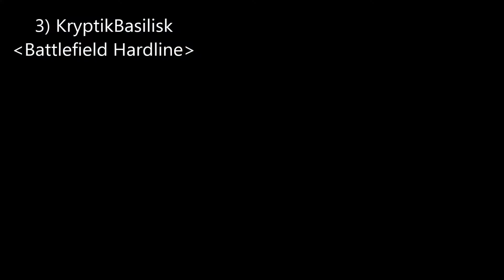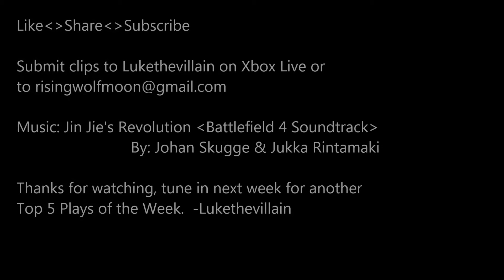Top 5 Plays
Submit clips to Lukethevillain on Xbox Live or

                           By: Johan Skugge & Jukka Rintamaki
5: AFlyinBiscut
4: LanceCr1m1nl03
3: KryptikBasilisk
2: cmonstuh81897
1: xx Mr Stat xx
Top 5 Plays of the Week.  )Lukethevillain